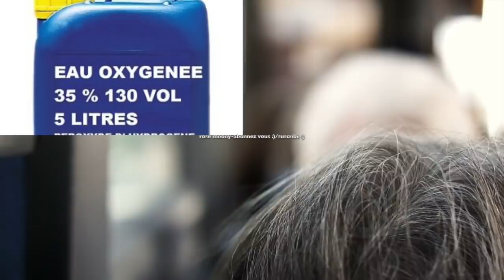L'EAU OXYGÉNÉE CETTE MERVEILLE OUBLIÉE À TELLEMENT DE BIENFAITS : 20 USAGES POUR ÉCONOMISER GROS !!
découvrez ma nouvelle boutique de mode ! 🌱 Notre e-shop vous propose des cosmétiques d’origine naturelle pour prendre soin de votre beauté et de votre santé 💚